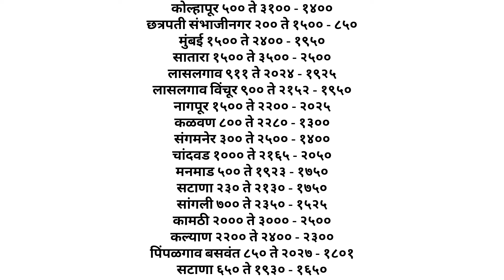2 जानेवारी | आजचे कांदा भाव , कांदा बाजार भाव, aajcha kanda bajar bhav, onion rate